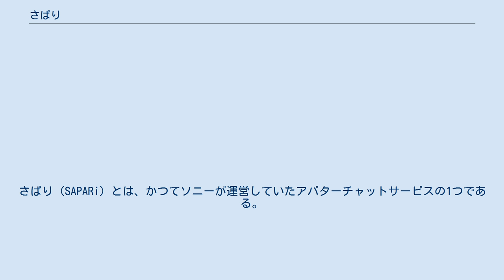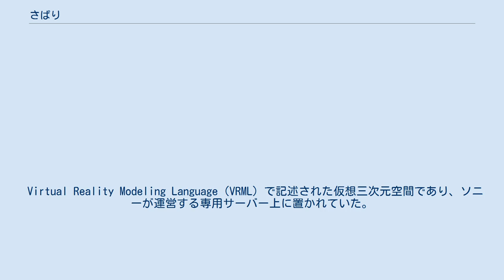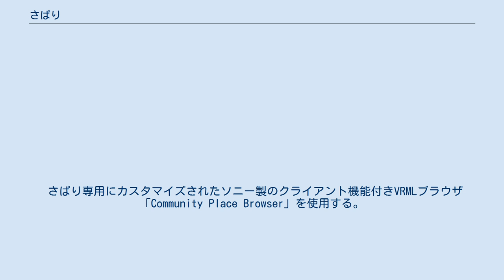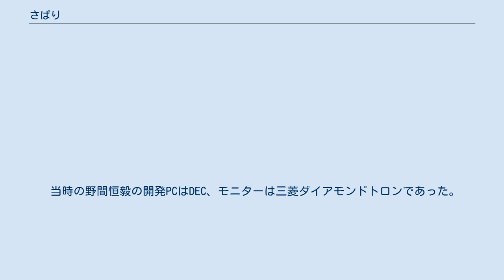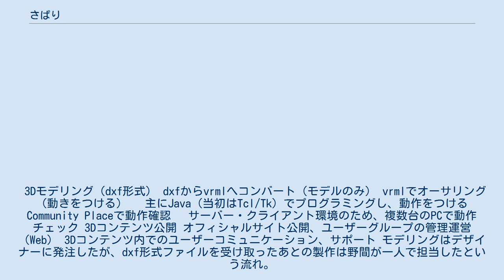さぱり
さぱり（SAPARi）とは、かつてソニーが運営していたアバターチャットサービスの1つである。
ユーザーはソニーが開発した専用ブラウザであるCommunity Place Browserを使用して、動物や人間などの「アバター」に扮し、サーバー上の3次元仮想空間「ワールド」にアクセスすることにより他の参加者と会話することができた。
（メタバースの先駆け的存在とも言える）名称の由来は、「Sampo Park Relaxation」の頭文字をとったものとされる。
 一時期、同社のパソコンVAIOシリーズに専用ブラウザがプリインストールされており、利用料も無料であったためVAIOユーザーを中心に多くの利用者がいたが、サービスの有料化、VAIOへのプリインストールの中止等により利用者が減少し、2003年1月31日、サービスが終了された。
 初心者でも馴染み易い操作性とキャラクターにより、当時の他のチャットに比してインターネット初心者を含む幅広い層のユーザーが存在し、ユーザー同士のコミュニティなども多数結成されていたため、かつてのユーザーの間でサービスの復活を望む声も多い。
Community Placeは2002年に販売終了になった。
さぱりアルファはソニーのSpaceStream技術を使用したのだ。
しかし、本来さぱりは昔のサーカスパークと同じく、野間恒毅によって製作されたワールドであるため、試作品である。
 ソニーのほかのチャットに比べれば、シンプルでプロトタイプ的な存在である（例えばワールド内のVRMLオブジェクトとインタラクションはできない）。
 Virtual Reality Modeling Language（VRML）で記述された仮想三次元空間であり、ソニーが運営する専用サーバー上に置かれていた。
サービス開始当初は「公園」の1つであった。
利用者の増加により逐次追加されたが、サービス末期には利用者減少により統合されたものもあった。
 さぱり専用にカスタマイズされたソニー製のクライアント機能付きVRMLブラウザ「Community Place Browser」を使用する。
3Dグラフィックによるメインウィンドウ及び、チャットログ等を表示する「マルチユーザーウインドウ」で構成される。
ソニーが展開しているVAIOシリーズにプリインストールされていたほか、同社が販売していたソフト「インターネット3Dパック」にバンドルされていた。
サーバーの稼働は終了している現在でも、VRMLの閲覧（キャラクターの操作）を行うことは可能である。
 動物や人間もモチーフにした3Dキャラクターで、数十種類あるが、各ワールドに共通して使用できるものと、特定のワールドでしか使用できないものがある。
初期設定ではピンク色の猫となっているが、Community Place Browser上の設定で変更できる。
また、ユーザーにより各部の色や大きさなどをカスタマイズすることができる。
 VAIOにプリインストールするという手法により、「さぱり」は数十万ユーザーを獲得に成功した。
しかし拡大するユーザー数に対して確たるビジネスモデルは存在せず、サーバー費用や運用費用がふくらむだけだった。
その後「さぱり」はSo-netへ移管、有料化されるが、無料だったものを有料化することでユーザーが反発。
激減したことでコミュニティは崩壊し、収益もほとんどあがらず、その後閉鎖に追い込まれる。
 当時の野間恒毅の開発PCはDEC、モニターは三菱ダイアモンドトロンであった。
GCOはNewTek社の3DCGソフト「LightWave3D」のプラグインでVRML出力した。
「LightWave3D」でポリゴン数を調整している。
 開発方法は以下の手順。
 3Dモデリング（dxf形式） dxfからvrmlへコンバート（モデルのみ） vrmlでオーサリング（動きをつける） 　主にJava（当初はTcl/Tk）でプログラミングし、動作をつける Community Placeで動作確認 　サーバー・クライアント環境のため、複数台のPCで動作チェック 3Dコンテンツ公開 オフィシャルサイト公開、ユーザーグループの管理運営（Web） 3Dコンテンツ内でのユーザーコミュニケーション、サポート モデリングはデザイナーに発注したが、dxf形式ファイルを受け取ったあとの製作は野間が一人で担当したという流れ。
企画自体、ディレクションも野間が担当しています。
 さぱりのアーカイブサイト